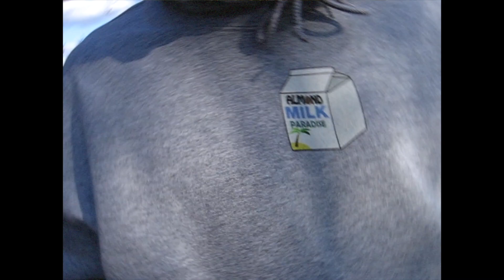Almond Milk Merchandise